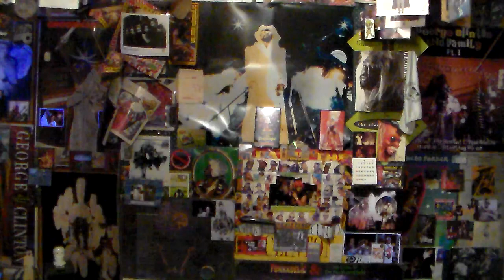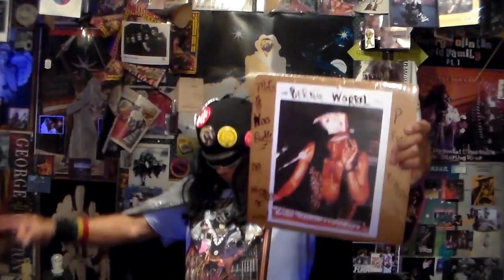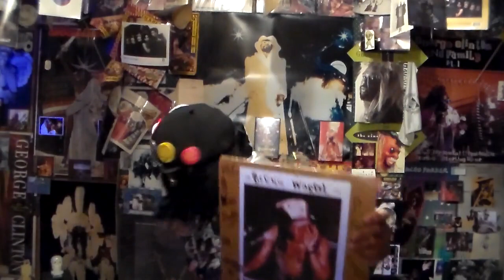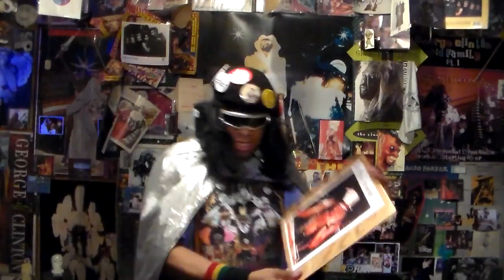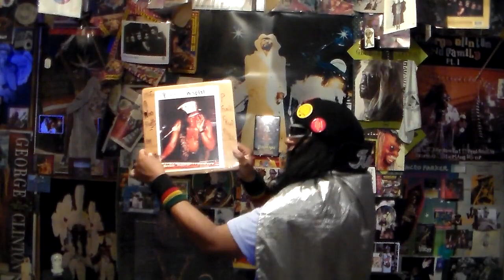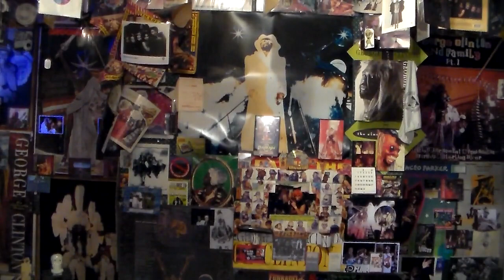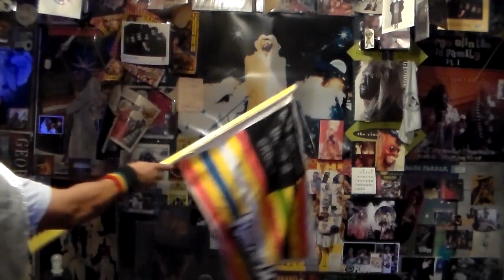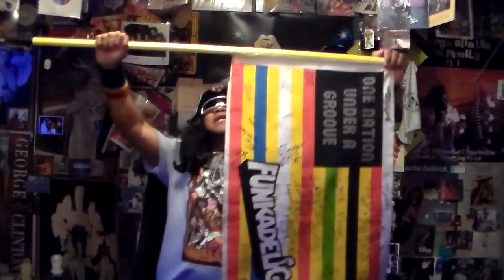FUNK'S P VIEW BDAY 2016..Thank You From P HAVEN'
UP IN P HAVEN' PARTY ON MY B DAY THANKING ALL THE P FUNKATEER'S...I LOVE YOU ALL 4EVERFUNIN' ON' MUSIC FROM BOOTSY'S NEW  RUBBERBAND STOCKHOLM 1994 LIVE..FEATURING BERNIE WORRELL..GOT TO HAVE THE FUNK..
P FUNK UNCUT FUNK THE BOMB!!